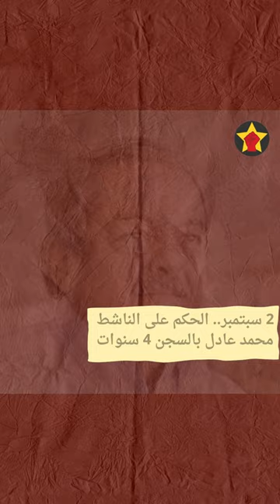دفتر أحوال المعتقلين قبل الانتخابات الرئاسية